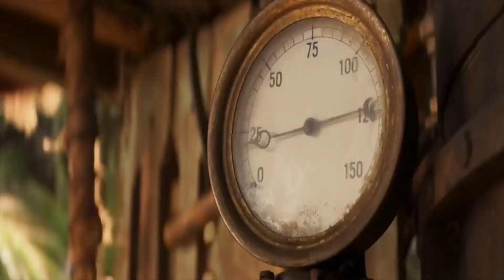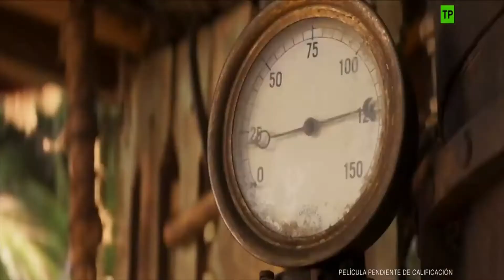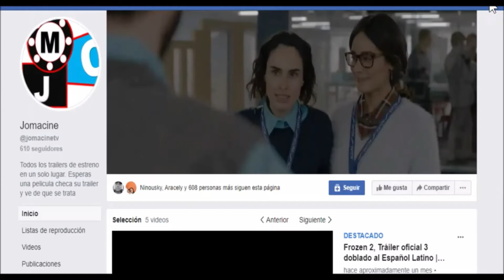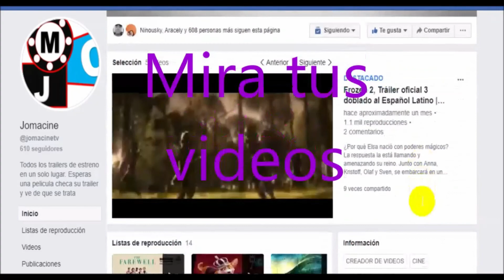Jungle Cruise 2020 Disney Tráiler Oficial Español Latino, Español y Subtitulado